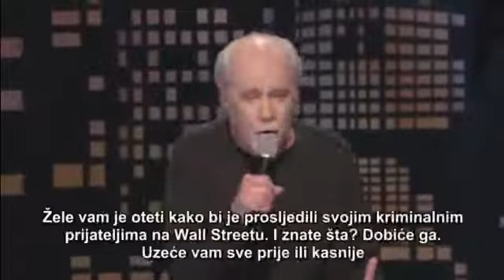George Carlin - Poslušni robovi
George Carlin o pokornim radnicima